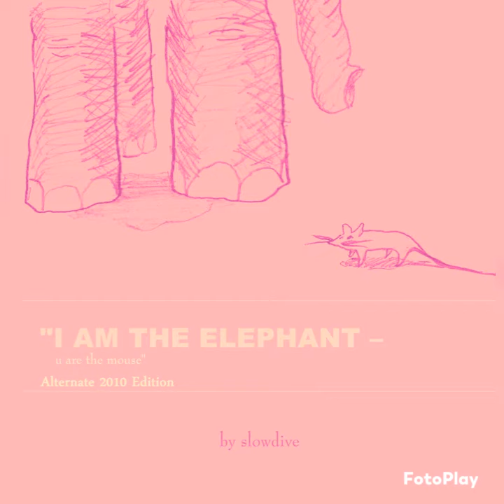Slowdive - Watch Me (Film Mix) (Semi-Instrumental)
Artist: Slowdive
From the movie  "I'm The Elephant, U Are The Mouse"